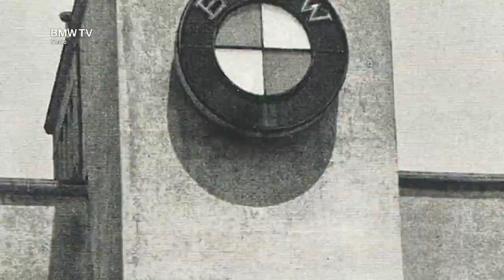BMW Legenden BMW R513